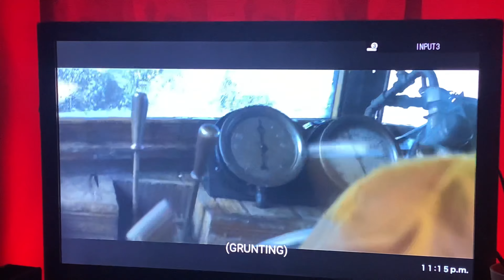How Filipinos Celebrate New Year’s Eve in Japan | HAMAMATSU-HunnyRose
This is how we celebrated new year’s eve here in Hamamatsu Japan 🔴.

See you next friday night💋
🇵🇭  8:00pm
🇯🇵  9:00pm

Arigatō ♥️💋
HunnyRose

 " You have something to do that you love " Ƹ̵̡Ӝ̵̨̄Ʒ  (❁´◡`❁)